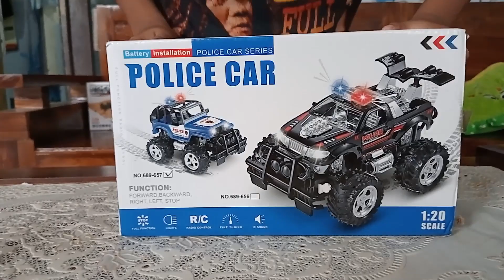mainan rc#mobilmobilan remot#mainan anak